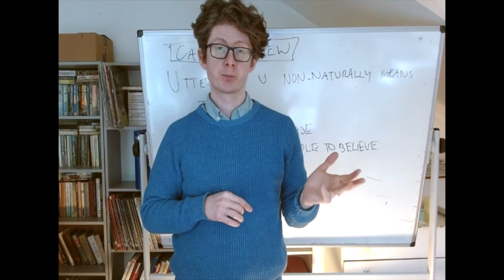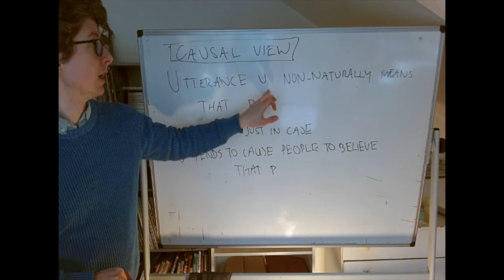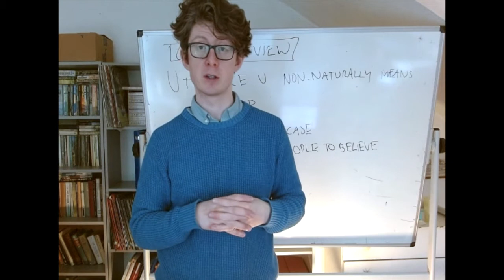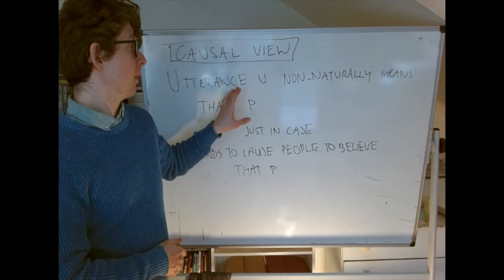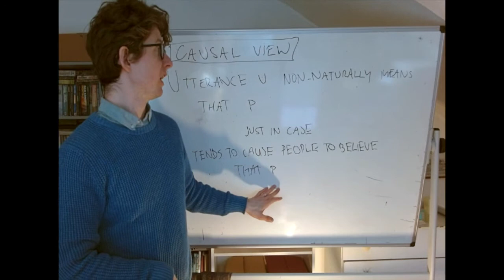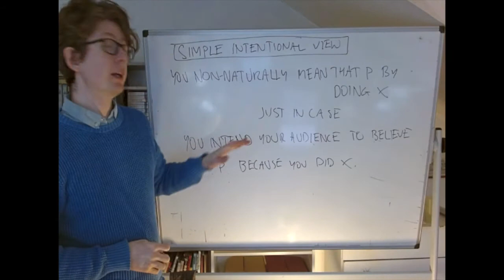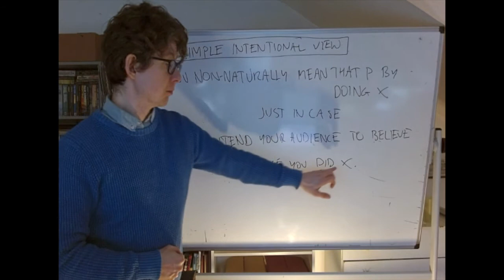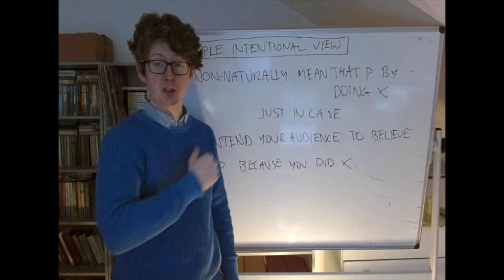Week 9, Intentionalism: Against the Causal View and the Simple Intentional View